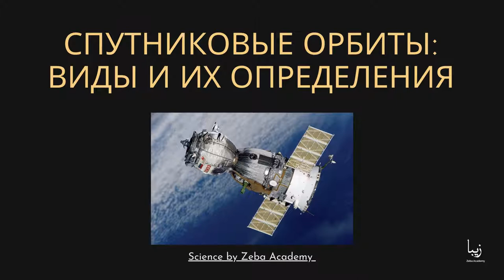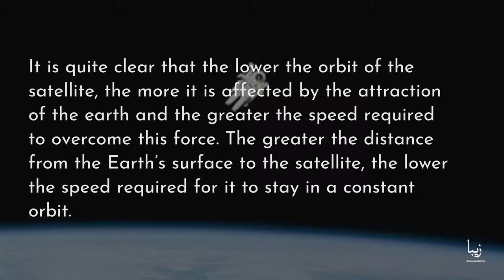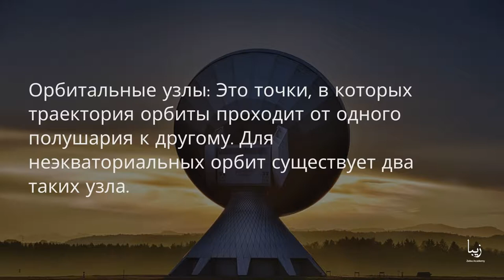Что такое Спутниковые орбиты? Виды и их определения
В наше время человечество использует несколько различных орбит для размещения спутников. Наибольшее внимание уделяется геостационарной орбите, которая может быть использована для “стационарного” размещения спутника над определенной точкой Земли.